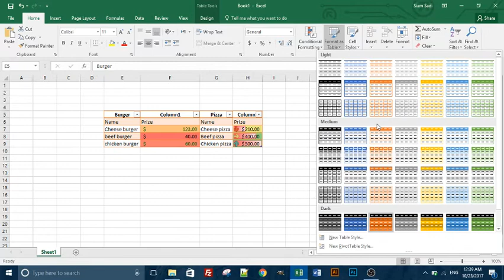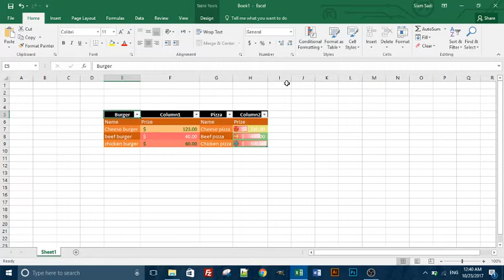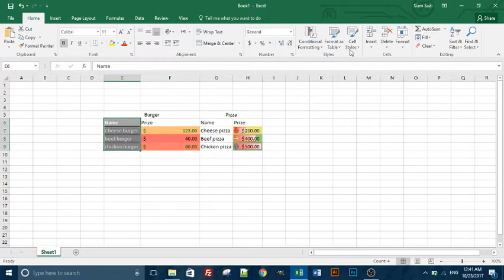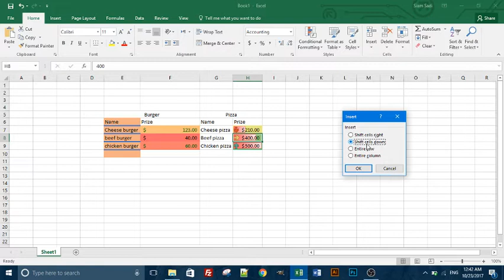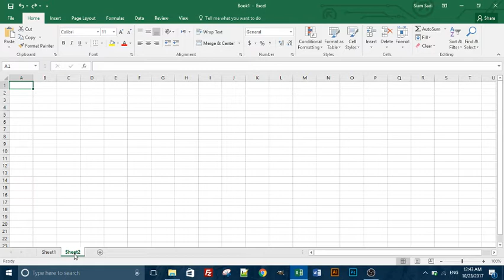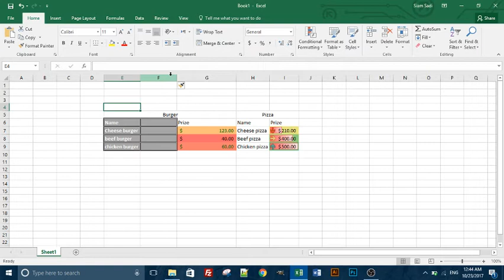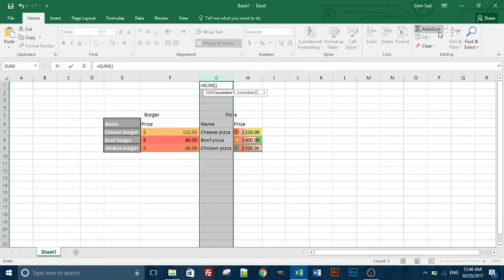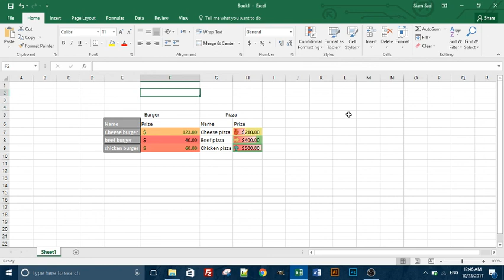Microsoft Excel Tutorial Bangla 5 - Cell formatting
Microsoft Excel 2017 for BEGINNERS !. ON LEARN SOLO.

Learn Microsoft Excel 2017 TOTALLY FREE. and become a pro at using Microsoft Excel 2017/ MS Excel 2017. By watching this tutorial you are going to know many things about format changing on Microsoft Excel 2017, also clearing Format on Microsoft Excel 2017, Learn Microsoft Excel 2017 Cell Formatting in the easiest way possible and try to play with Microsoft Excel 2017 at the same time teach others about Microsoft Excel 2017.Learn Designing Format on Microsoft Excel 2017.
To Learn more watch my earlier tutorials about Microsoft Excel 2017

thanks,
Siam Sadi Khan